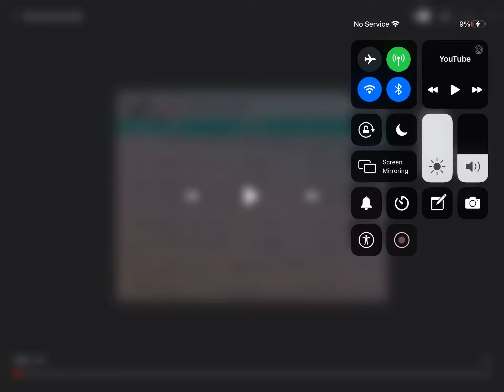Very very very fast